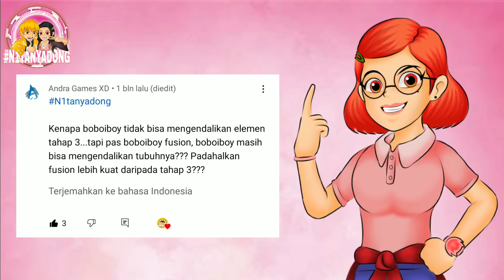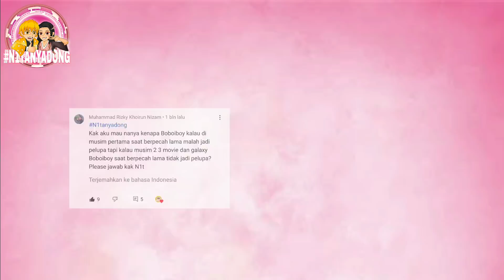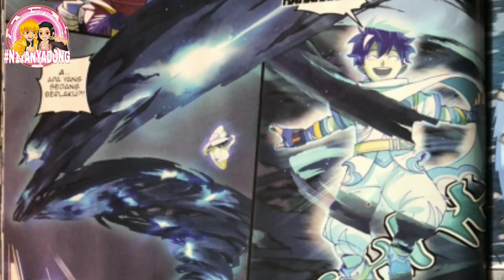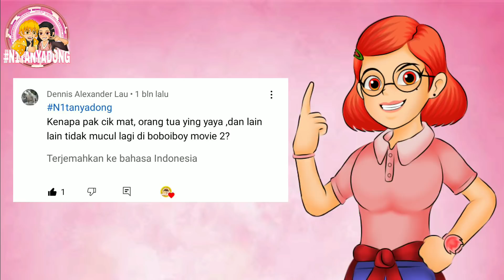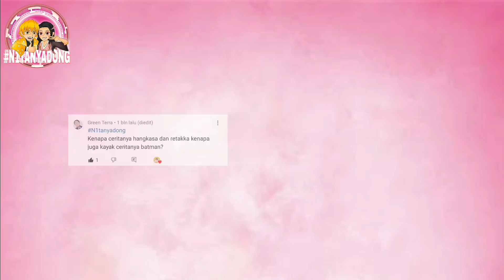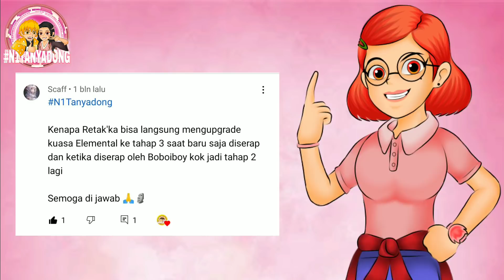Gargatua Halilintar / Golem Halilintar BoBoiBoy Gentar N1Tanyadong Ep. 34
di komik BoBoiBoy galaxy musim 2 isu 16 kemungkinan BoBoiBoy gentar akan mengeluarkan golem Halilintar / gargatua Halilintar yang akan ia gunakan untuk mengalahkan berserx probe

Terimakasih 👍